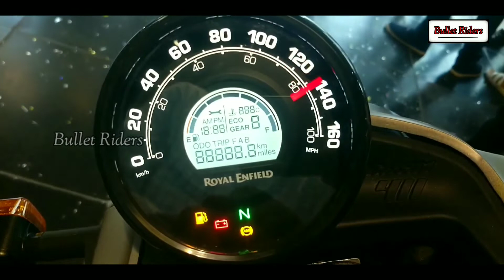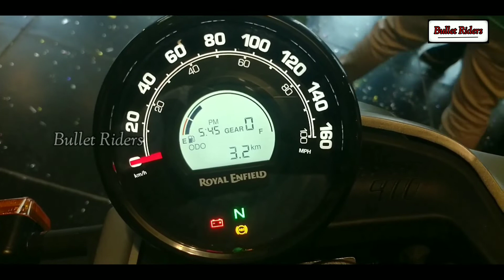Royal Enfield Scram 411 Review Tamil and a Detailed Comparison with the Himalayan